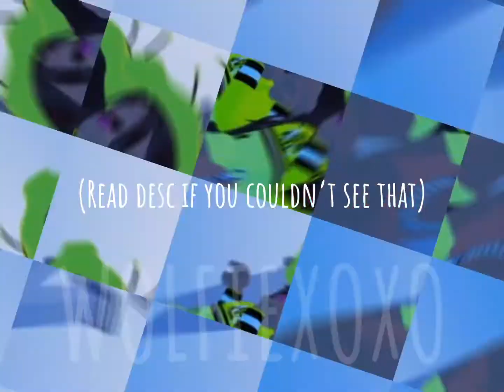Restarting channel!! Info in video and desc 🥹✨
Restarting channel 😋.
I’m gonna start being more
preppy and stuff,
posting better edits
and using video star